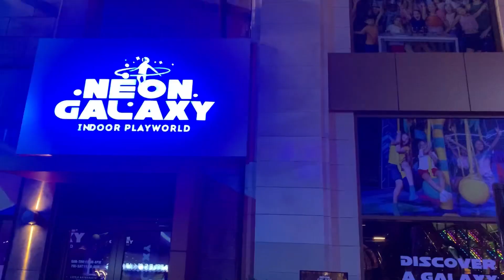|Riverland Dubai| Sheikh Zayed Road - Dubai - United Arab Emirates 🇦🇪